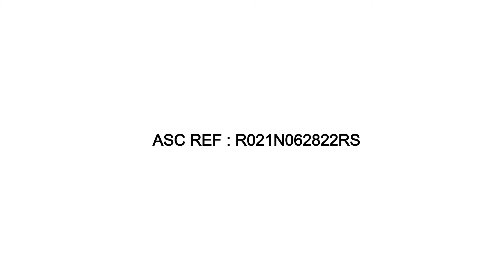TALK TO DOK! Baka Neuropathic Pain na yan!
ASC REF CODE R021N062822RS